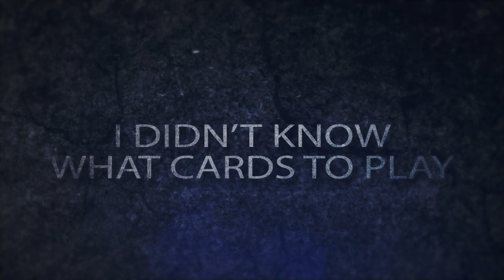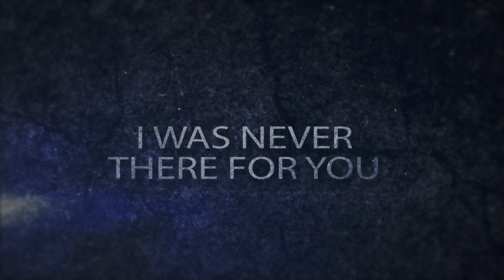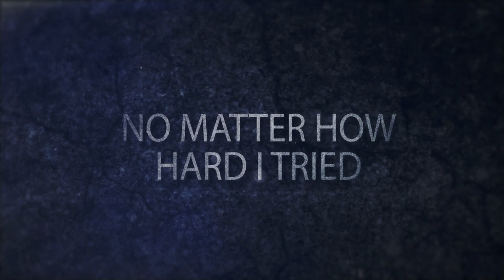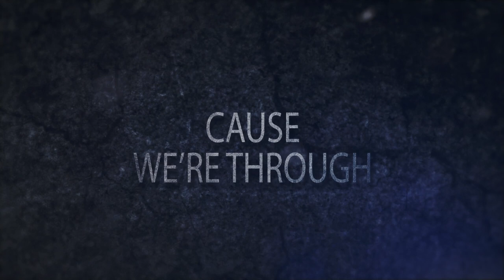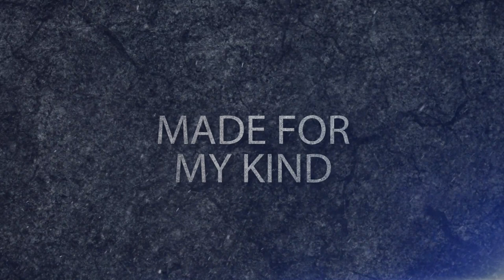Triton In Void - Time To Go On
Vocals by Jarkko Kolehmainen. Guitars, Bass, Keyboards and Drums programming by Jarkko Immonen. Backing Vocals by Jarkko Kolehmainen, Jarkko Immonen & Timo Hyttinen. Recording and mixing by Jarkko Immonen.

Composition by Jarkko Immonen & Jarkko Kolehmainen, 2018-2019. Lyrics by Jarkko Immonen, Jarkko Kolehmainen & Timo Hyttinen, 2019.

Lyrics video by Jarkko Immonen. Video template by lyricvideomakers.com.

Thanks to Anna-Maria Suora, Jani Sairanen, Johanna Koski, Heta & Heli-Riikka Immonen.